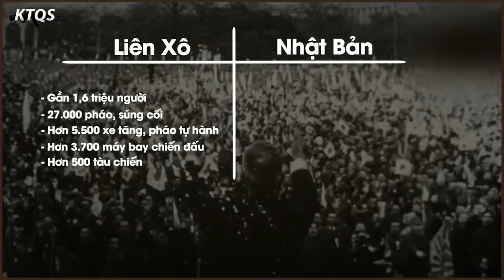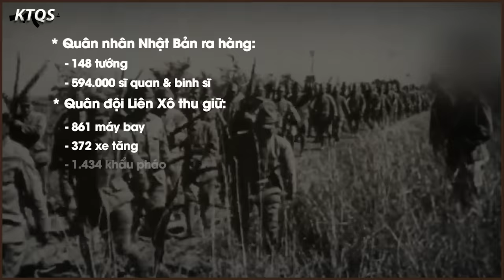Chiến Dịch Mãn Châu - Trận Đánh CUỐI CÙNG Của Phát Xít Nhật, Kết Thúc CTTG Lần Thứ 2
Linh hoạt ở mọi cấp độ
Xuyên thủng mọi tuyến phòng thủ
Thọc sâu, chia cắt, đánh tan Đạo quân Quan Đông
Hồng quân Liên Xô đã đè bẹp Phát xít Nhật trong Chiến dịch Mãn Châu mùa thu năm 1945 thần tốc đến mức nào? Tất cả sẽ được KTQS tiết lộ trong video ngày hôm nay.
▶ Xem video 5 Vũ Khí Cảm Tử Và Tinh Thần “Không Sợ Chết” Của Nhật Bản